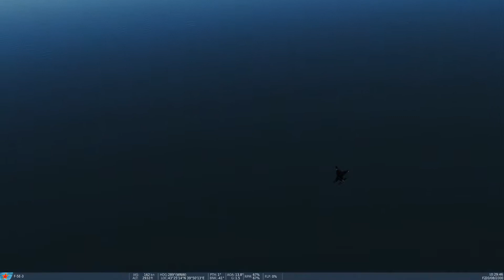さくれいくんのTOPGUN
DCS F-14 AtA練習での一コマ